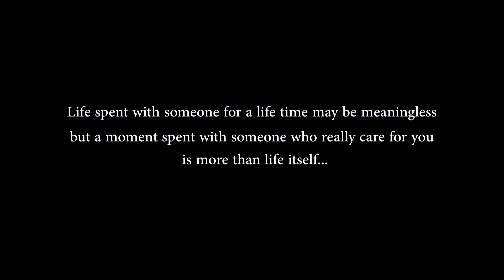I Miss You || A Tragic Bodo Music Video || Official Side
Warning: Copyright Strictly Prohibited. Don't Reaupload to any Social Side.

"I Miss You" is a Tragic Bodo Music Video.

This Music Video has Officially Republished by DWHWOU Multimedia.

Present by: DWHWOU Film Production.

Produce by: Giyamoch Narzari.

This Music Video has Publised on 2017 Through the YouTube Channel Named " Malen Narzary"

This Video has Reuploaded to this YouTube Channel with Taking Proper Permission. And this YouTube channel has rights to Reupload Because it's Same production and Linked Between.

Casting: Giyamoch, Maidangsri & Haina.
Singer: Giyamoch Narzari.

lyrics & Tune: Malen Narzari.

Concept by : Giyamoch Narzari,

Directed by: Malen Narzari.

Cinematographer: Bipul Baglary.

Editor: Jiten Borah,

Editing Studio: Laimwn pixel.

Colorist: Malen narzari.